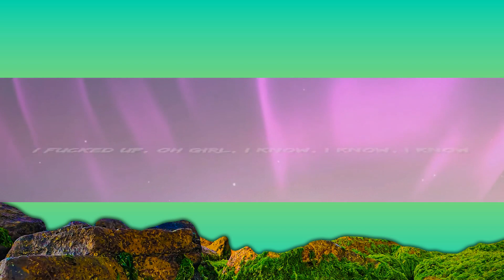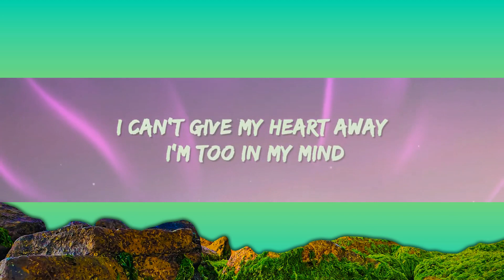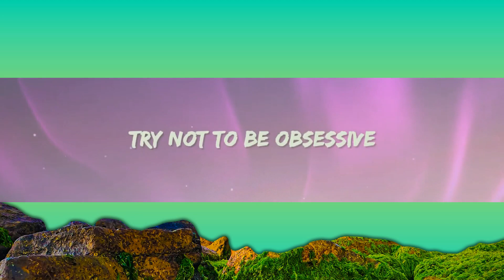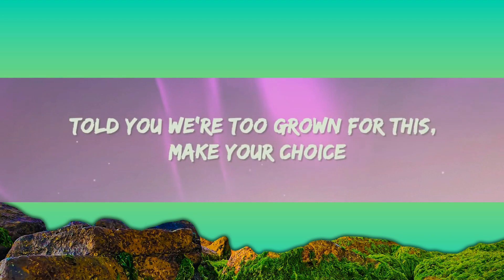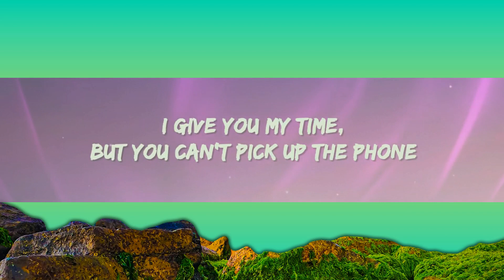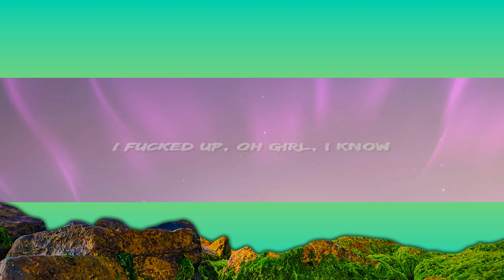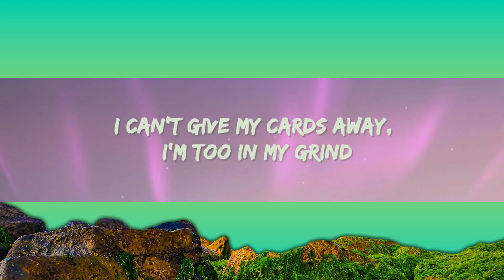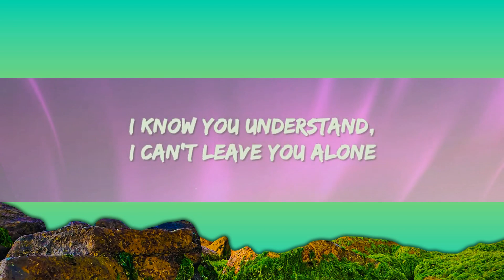1 Hour | Kanii - I Know PR1SVX Remix (Lyrics) | Popular Songs 2023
1 Hour |  Kanii - I Know PR1SVX Remix (Lyrics) | Popular Songs 2023
1 Hour |  Kanii - I Know PR1SVX Remix (Lyrics) | Popular Songs 2023
1 Hour |  Kanii - I Know PR1SVX Remix (Lyrics) | Popular Songs 2023
Kanii - I Know Remix Lyrics by Rap Samurai

🎵 Lyrics: Kanii - I Know PR1SVX Remix:
[Verse 1]
I give you my time, but you can't pick up the phone
Life done been so tragic, huh
It won't leave me alone
Try not to be obsessive

[Chorus]
I fucked up, oh girl, I know, I know, I know
Oh-ah
[Verse 2]
You only gon' text me when you're bored
Don't like the feeling of being ignored
Told you we're too grown for this, make your choice
Told you I'm too bold for this, already on it
She wanna spend some time away, she wanna spend some timе
I can't give my heart away, I'm too in my mind
I can't give my cards away, I'm too in my grind
Lеarned this shit the harder way, now I'm in my prime

[Chorus]
Oh-ah
Oh-ah